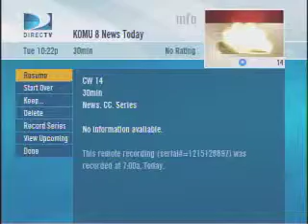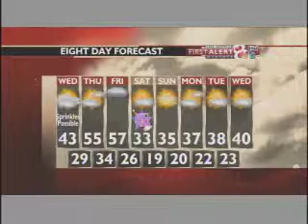meghan Mueller.mov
KOMU/Today Show cut ins!!!